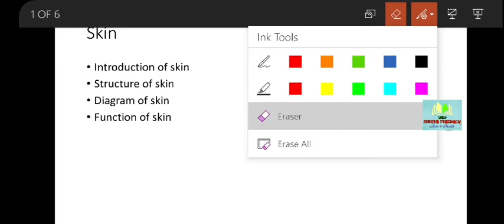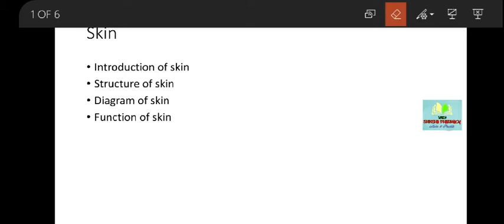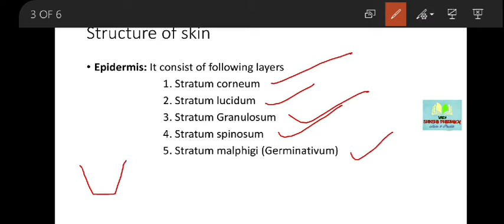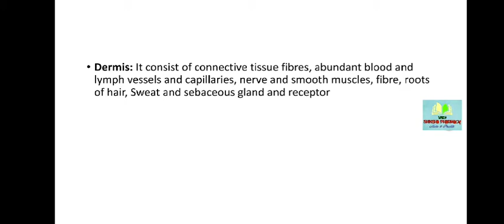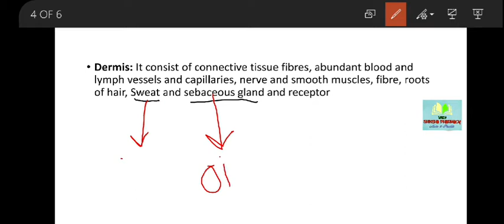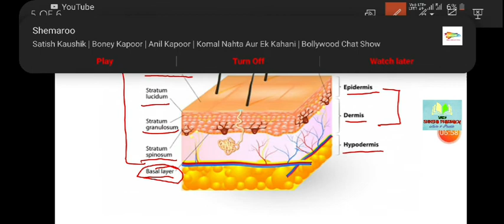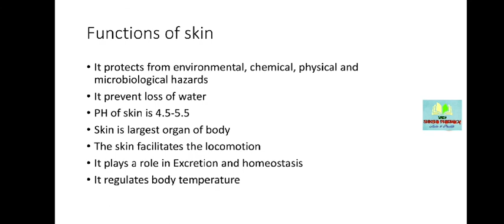Overview on skin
This vedio explain about the overview of skin and its different layers